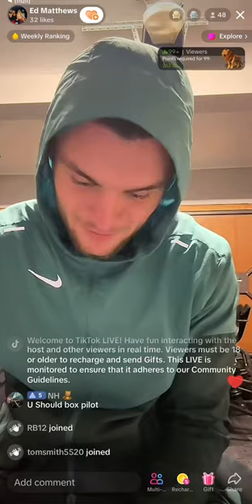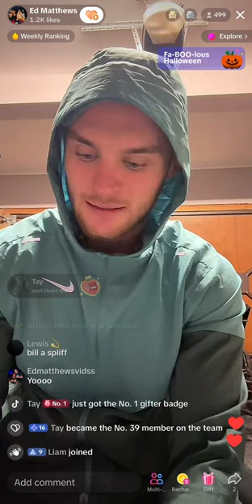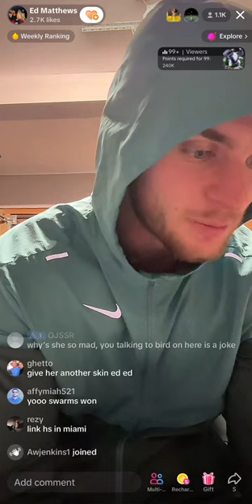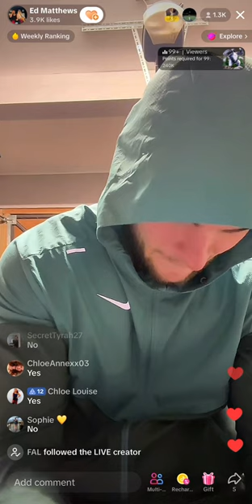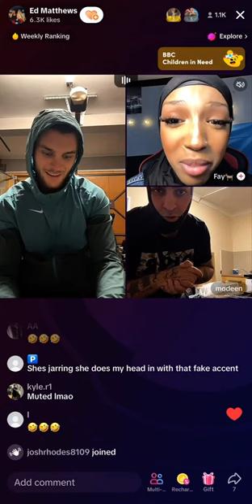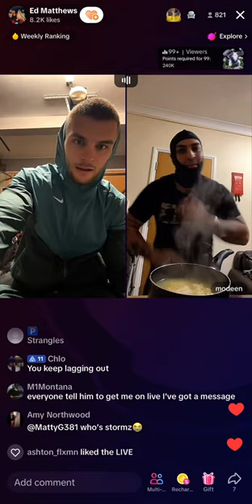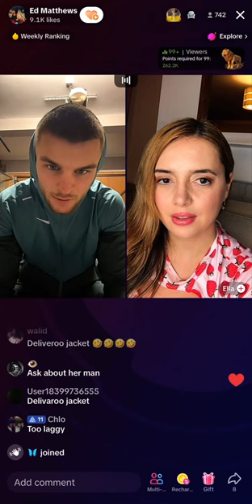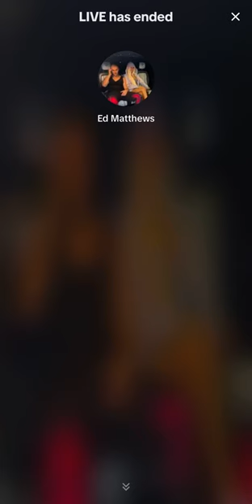Ed Matthews & Mo Deen TikTok live 25/10/23